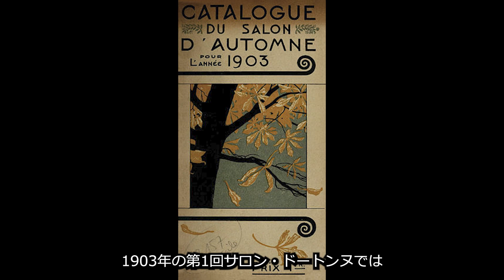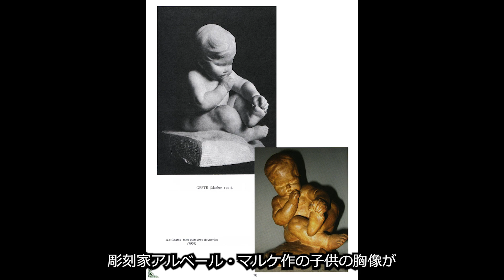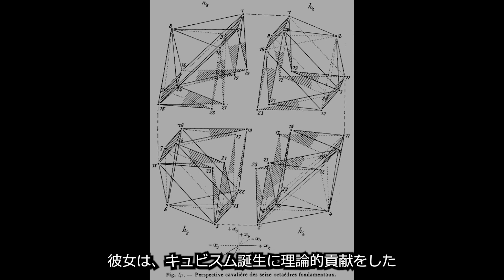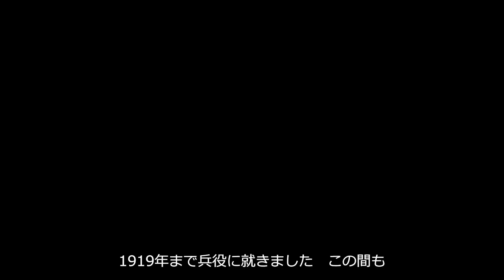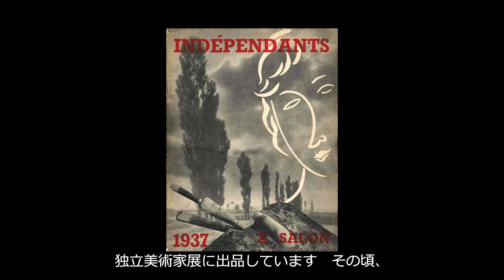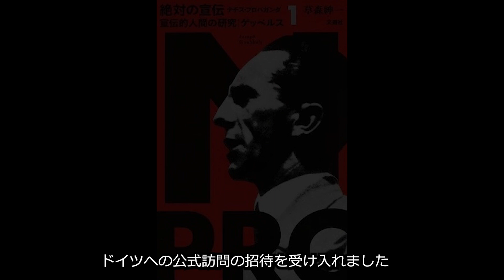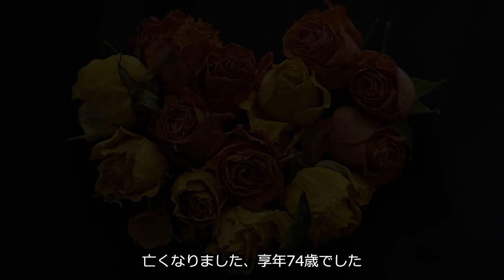【Art,アートを朗読】「アンドレ・ドラン」フランス人画家。野獣派フォービズム創始者の一人。鮮やかで豊かな色彩、形の単純化、プリミティブアートを絵画,彫刻,舞台で表現。初期モダンアートの創造普及に貢献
【Art,アートを朗読】

「アートを朗読」では、アートに関するテーマをユル～くサラリと解説しています。

アートを楽しむための予備知識をカンタンにまとめています。

この動画では、19世紀末から20世紀にかけて、活躍したフランス人画家のアンドレ・ドラン（1880年6月10日 - 1954年9月8日）の作品、人生、功績についてご紹介します。

☆動画内使用音声
VOICEVOX：もち子さん(cv 明日葉よもぎ)

フランス・シャンブールシー市
Maison d'André Derain　アンドレ・ドランの家

「マティス　自由なフォルム」
2024年2月14日（水）～5月27日（月）

東京都美術館
「印象派　モネからアメリカへ　ウスター美術館所蔵」
Frontiers of Impressionism: Paintings from the Worcester Art Museum
2024年1月27日（土）～ 4月7日（日）

アーティゾン美術館
「マリー・ローランサン ―時代をうつす眼」
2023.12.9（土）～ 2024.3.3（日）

SOMPO美術館
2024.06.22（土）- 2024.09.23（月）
フィロス・コレクション
「ロートレック展 時をつかむ線」
ロートレックのグラフィック作品の個人コレクションとして、最大級のフィロス・コレクション（米）より、約240点を紹介する展覧会です。